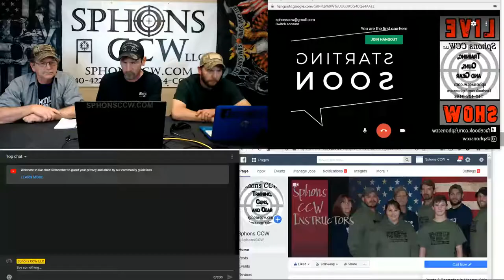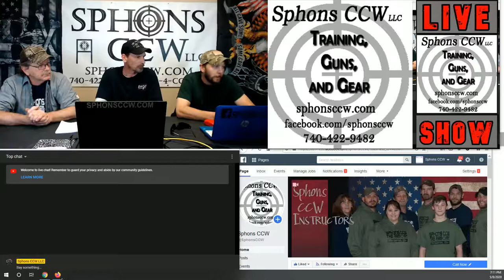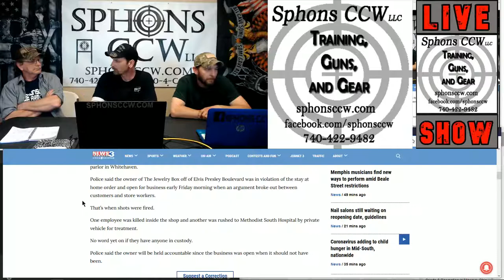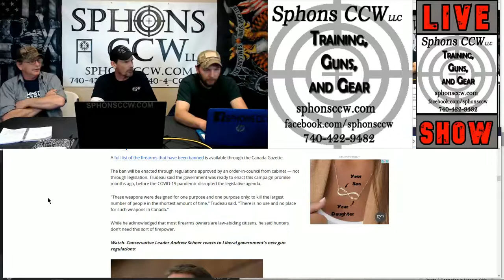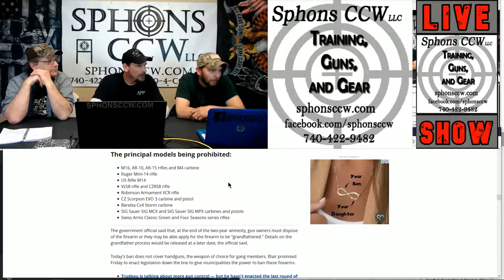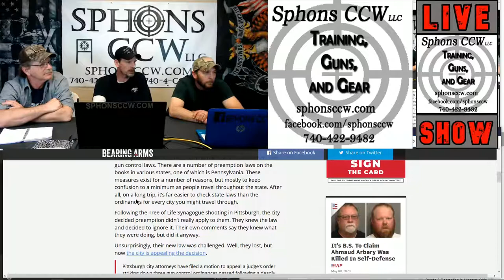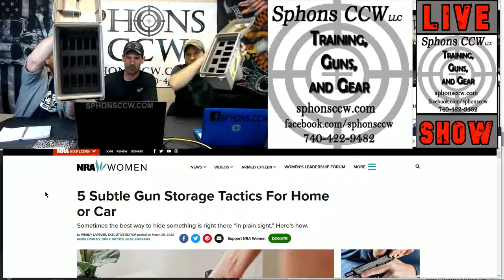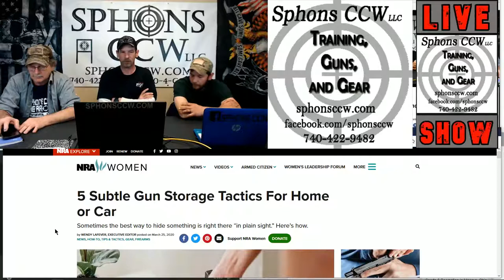SPHONS CCW LIVE SHOW 5-8-2020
Sphons CCW LIVE SHOW.  where we discuss current news, analyze a self defense video, talk about upcoming classes and events.  Please feel free to join in the conversation.

For Shooting Events at Minerva Sportsmans Club.

Help Support the NRA

ARTICLES FROM TONIGHT